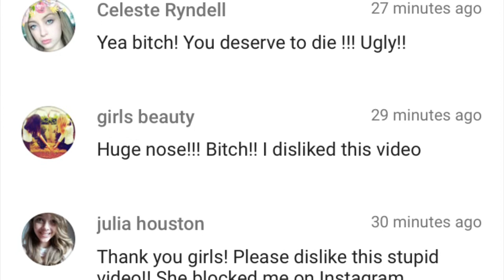I GOT HARRASSED ON INSTAGRAM | Story Time And Cyber Bullying Talk.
bullying needs to stop. i made this video, not for a cry of help or for attention but because some people arent able to talk about it. we need to be able to talk about bullying to be able to stop it. it shouldnt be kept a secret.